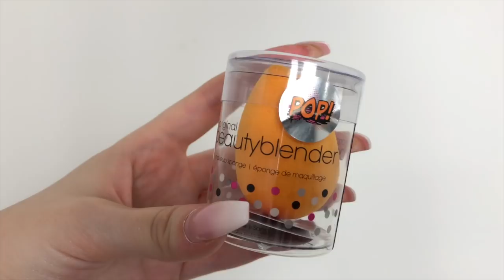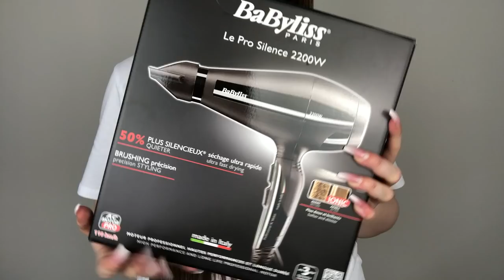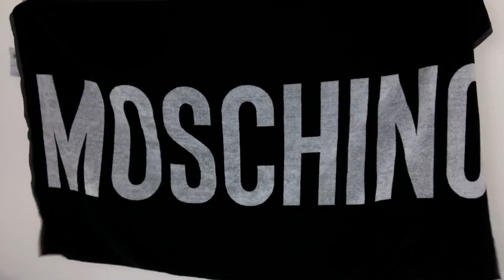JUNKYARD HAUL - Top Marken! 🛍 👟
▶ CODE: FOXX15